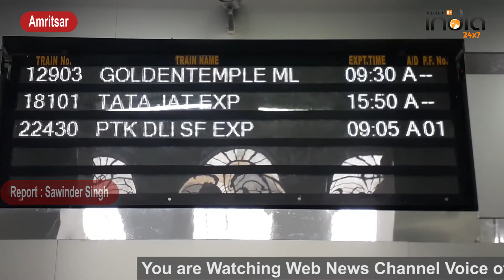उतरी भारत मे ठंड का प्रकोप घने कोहरे के कारण ट्रेने पहुँच रही है देरी से यात्री हुए परेशान